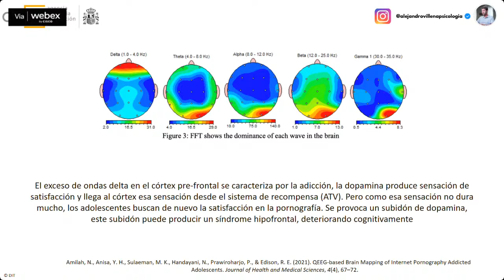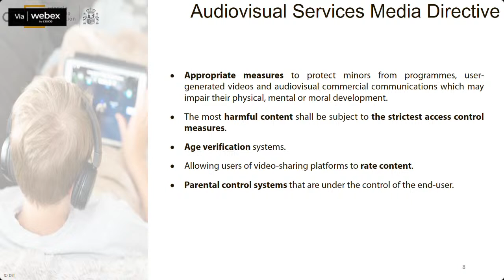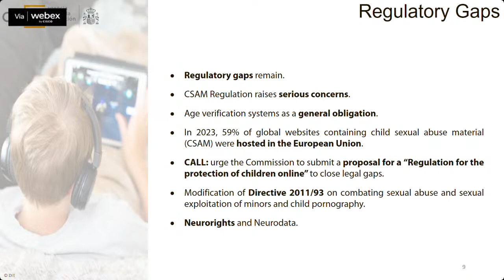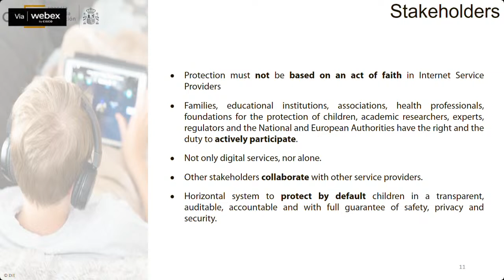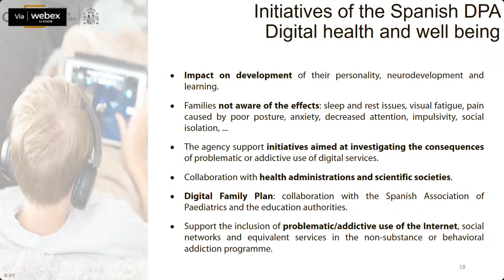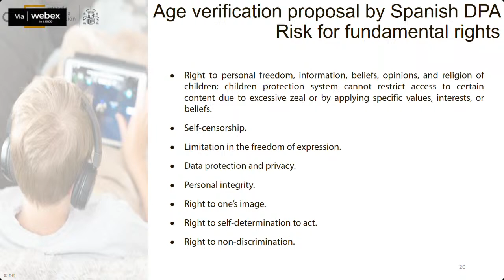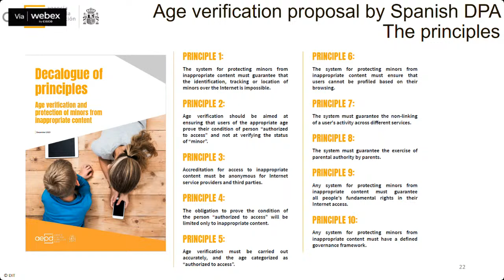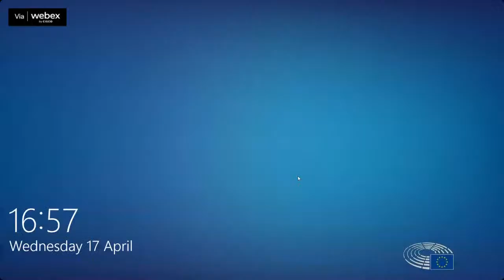Demystifying Age-Assurance to Protect Children Online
As part of the work of the European Parliament’s Child Rights Intergroup, the event will gather member MEPs, policy-makers, experts and civil society working on children’s rights, to pinpoint the state of play, key principles and existing tools for the child rights community to understand and support age assurance solutions that can both protect and empower children in a digital environment.

The discussion will firstly set out the state of play of existing age assurance and age verification tools, research, and requirements at EU level, and how these can contribute to the protection and promotion of child rights in a digital environment. It will then address concrete benefits, pitfalls and unsolved technical challenges related to age assurance, including its use as a mitigation measure under DSA article 35 and protective measure for minors requiring standardisation at EU level under DSA article 44.

The debate will frame age assurance, its necessity and usefulness in the broader context of existing safety by design and age-appropriate design best practices and internationally recognised laws and standards that regulators and companies can draw from to fulfil their duties vis-à-vis children.

The discussion will seek to develop a shared understanding among key members of the intergroup as well as organisations of the child rights community on how age-assurance can contribute to the protection and promotion of children’s rights online, in full respect of the rights to privacy and data protection of all users.